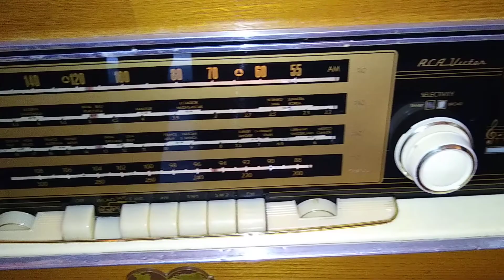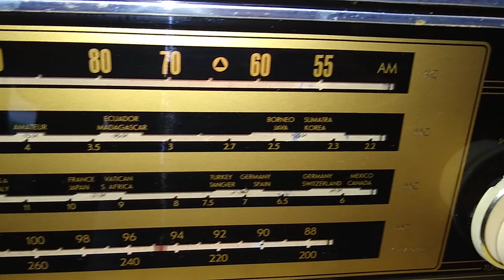RCA Victor 9 INT 2